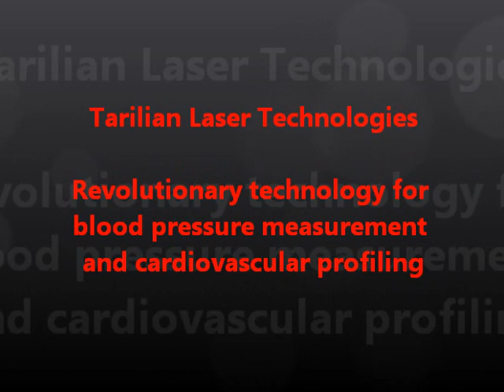Nita Shah of Tarilian Laser Technologies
Nita Shah, Co-Founder and Programme Director of Tarilian Laser Technologies, talks about the background to the optoelectronic sensor and the importance of accurate blood pressure measurement in healthcare